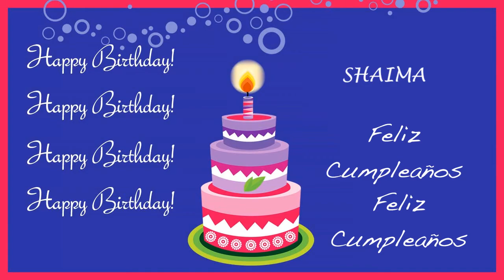Shaima Card Tarjeta - Happy Birthday